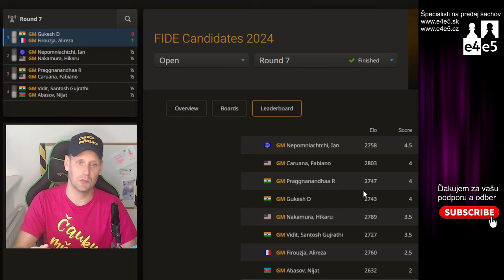Šialenosti na šachovnici | 07 kolo Turnaj kandidátov 2024 |Bratislavská šachová akadémia